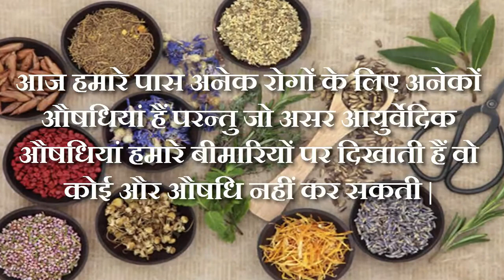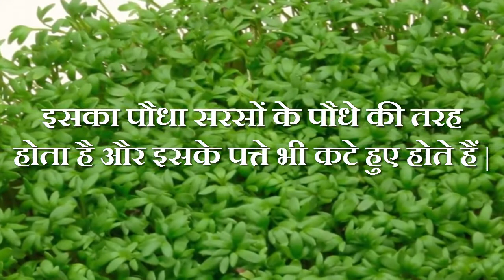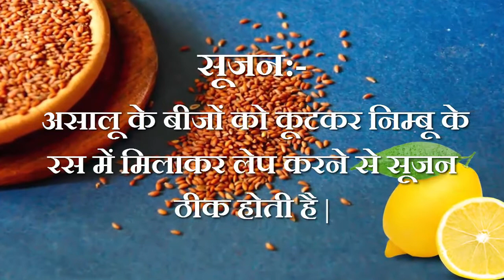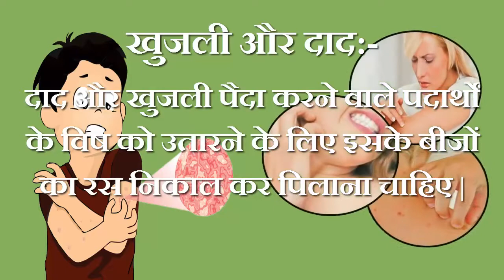असालू के आयुर्वेदिक प्रयोग और इससे होने वाले स्वास्थ्य लाभ